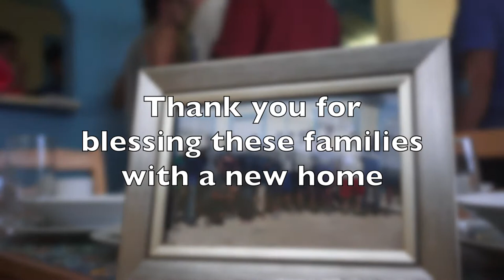FF&S team 2017